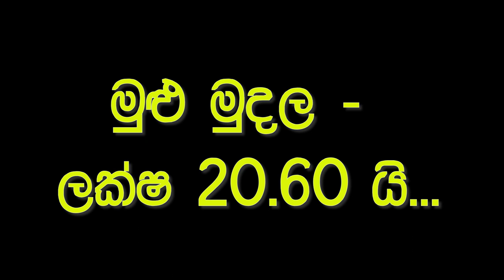Ikman. lk wahana | vehicle for sale in srilanka| Vahana sale srilanka